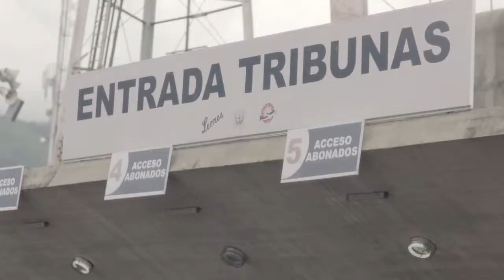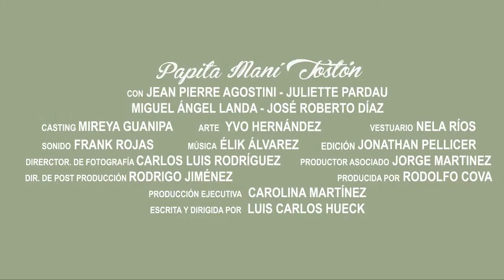Papita, Mani, Toston Official Trailer (2014) - Jean Pierre Agostini, Juliette Pardau HD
When Andres, a lifelong fan from Leones del Caracas receives by mistake tickets for the VIP area of the Navegantes del Magallanes, he doesn't imagine that he will meet Julissa, the number one fan of his rivals.

They both fall in love but to be together, they will have to pretend to be fans of the opposing team, getting their families and friends confused and angry, causing the awkwardly funny situations.